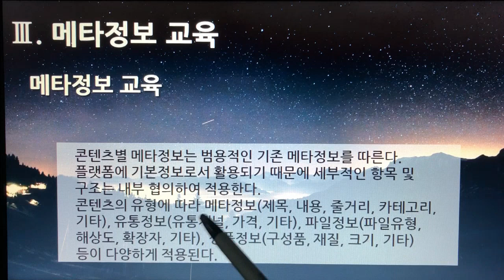[촬영] 4부. 플랫폼 디지털 변환센터 - 메타정보 교육(Meta Information Education) - 메타정보 교육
[촬영] 4부. 플랫폼 디지털 변환센터(Platform Digital Conversion Center) - 메타정보 교육(Meta Information Education) - 메타정보 교육